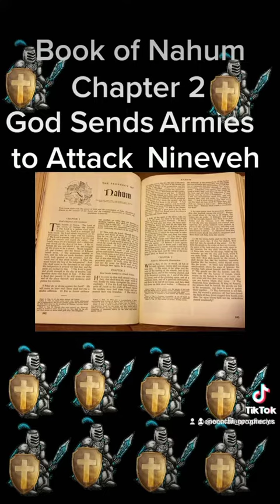Book of Nahum Chapter 2️⃣ God sends armies to attack Nineveh!🔥 🗡️